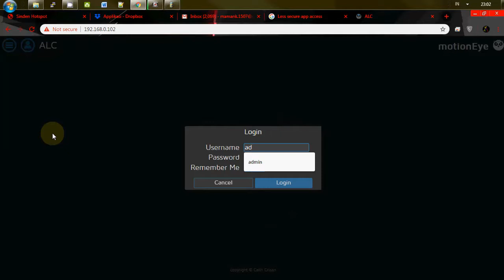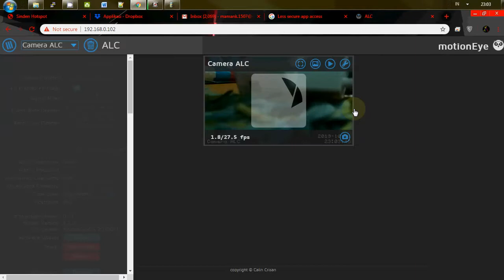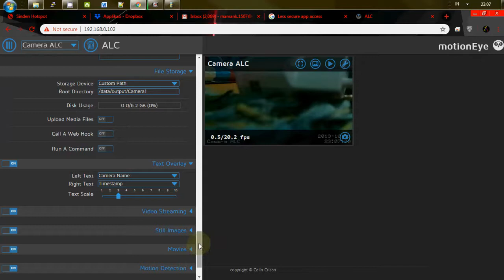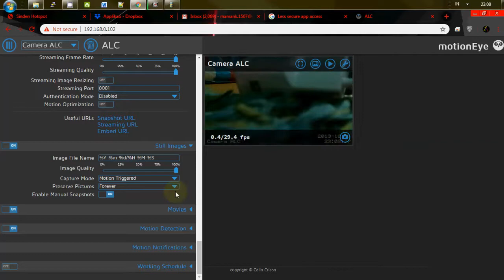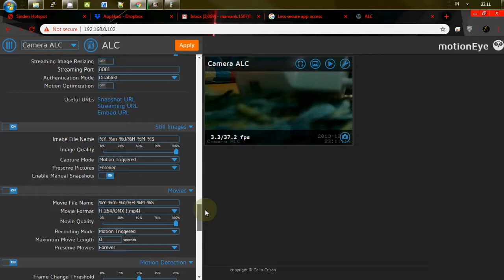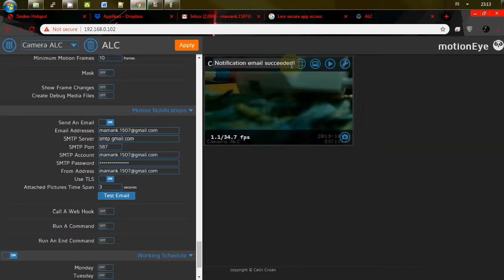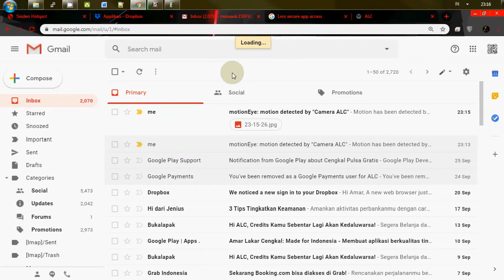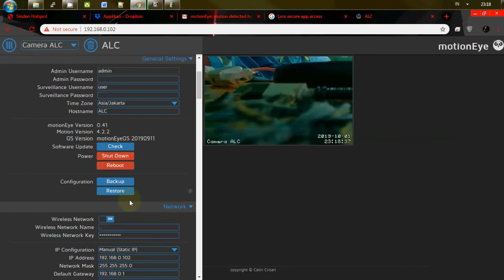Cara Setting Motion Eye OS Untuk Mengirim E-mail Notifikasi